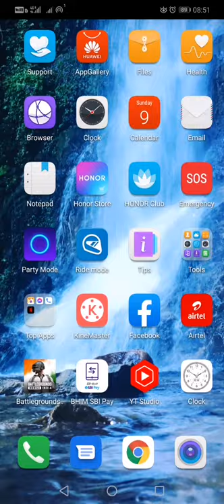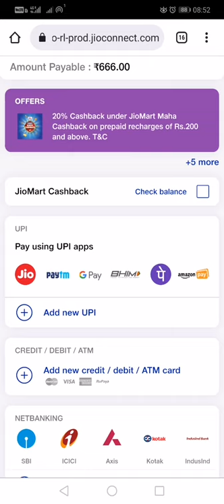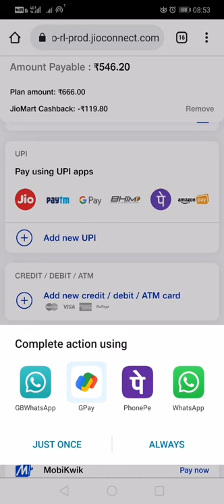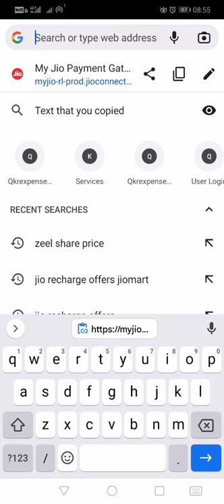Jio Best offer | Postpaid and Prepaid Jio का सबसे सस्ता रिचार्ज कैसे करे @ tech support hk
🙏 आपके माता-पिता की आयु लंबी हो 🙏

दोस्तों मैं ऐसे ही वीडियो बनाता रहता हूं, आपको कैसी वीडियो चाहिए कमेंट करके जरूर बताएं
Friends, I keep making videos like this, what kind of video do you want, please tell me by commenting

How to Recharge Cheapest | Jio का सबसे सस्ता रिचार्ज कैसे करे | Jio offer | Postpaid and Prepaid